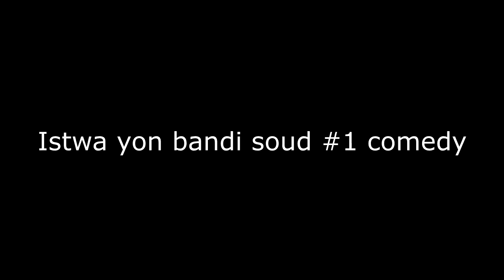istwa yon bandi soud #1 comedy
Welcome to my official YouTube channel.3JPRODZ
Funny fight - funny animation
CARTOON
VIDEO KIDS

Is a platform where people can watch great Videos/ OTHER ENTERTAINMENT.